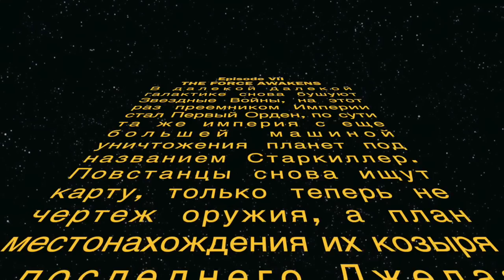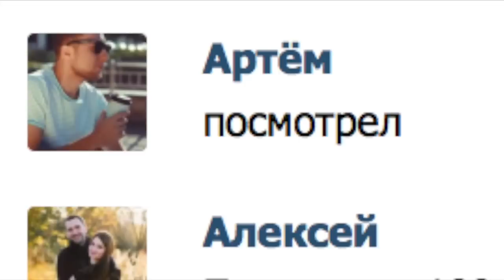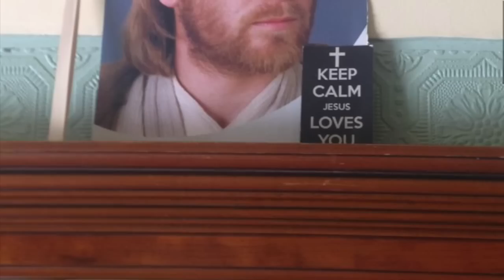Честное мнение на "Звёздные Войны: Пробуждение Силы" *ОСТОРОЖНО СПОЙЛЕРЫ! | Обзор от Cut The Crap TV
Мы посмотрели Пробуждение Силы и спешим поделиться своим частным и честным мнением. Разбираем события и делимся впечатлениями.
Осторожно, спойлеры!

Дорогие мои CutTheCrapper'ы, теперь у вас есть возможность повлиять на качество нашего контента и скорость выхода новых эпизодов - детали по ссылке

Втыкайся